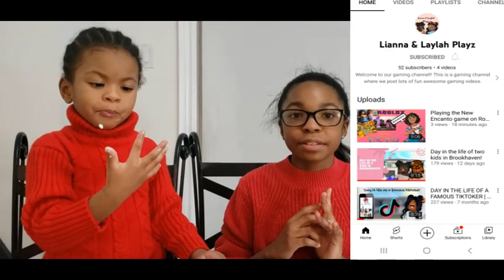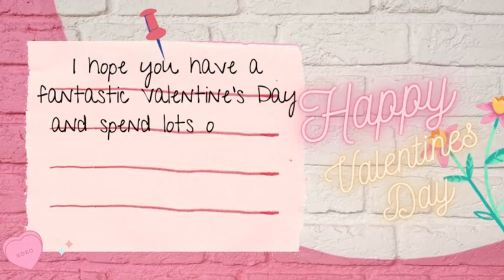Valentine's Day Food Challenge!!!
In this video, we eat some Valentine's Day treats and let you know what we think about them. We also give you our thoughts about Valentine's Day. Check out this video to see how much fun we had.